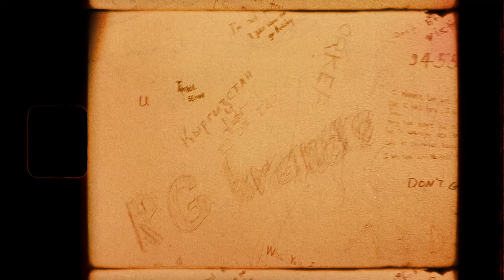AMIRCHIK | LIFE FILM ABOUT PROMO TRIP TO MALAYSIA /1 series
ТИК ТОК amirchik_lolol2
ЯПИ amirchik_lolol